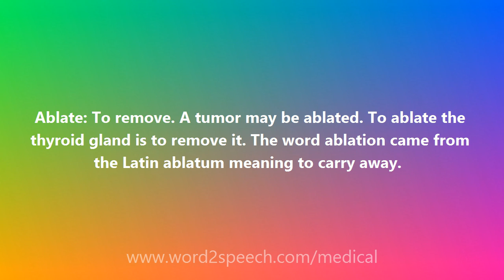Ablate - Medical Definition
Ablate

Ablate: To remove. A tumor may be ablated. To ablate the thyroid gland is to remove it. The word ablation came from the Latin ablatum meaning to carry away.